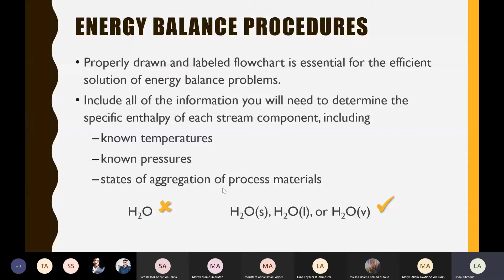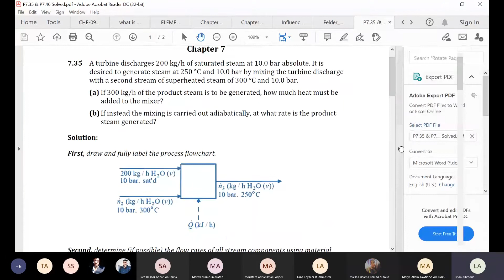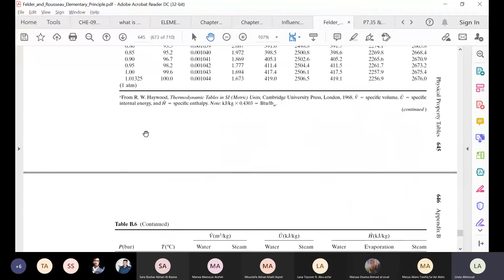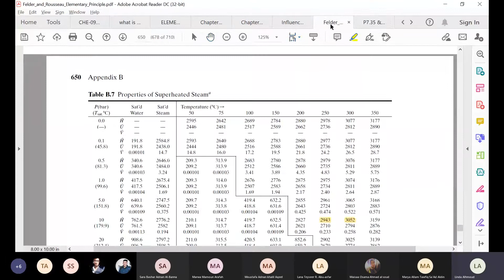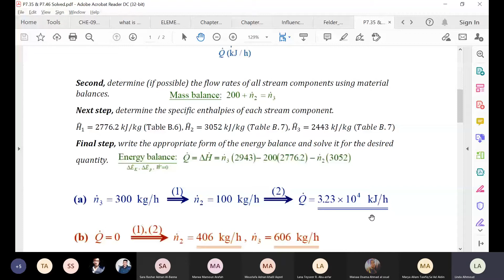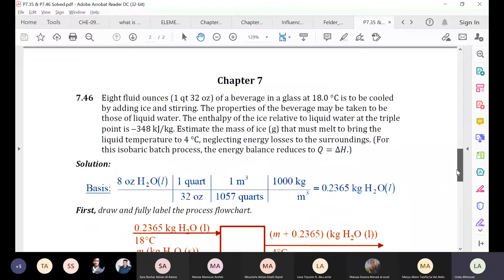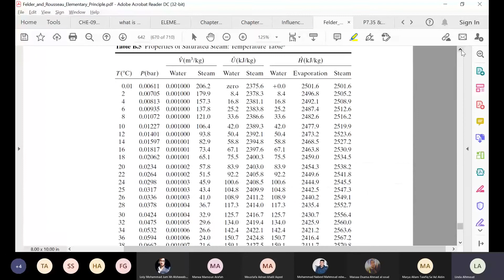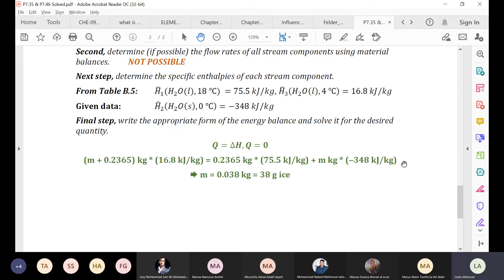Lec # 7-4 (b): Energy Balance Procedure, P7.35 & 7.46 Solved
Lecture # 4 (b) - Chapter 7
Chemical Engineering Principles (II)
Covers section 7.6, P7.35, P7.46 Solution
Reference: R.M Felder and R.W. Rousseau, Elementary Principles of Chemical Processes, Wiley, New York